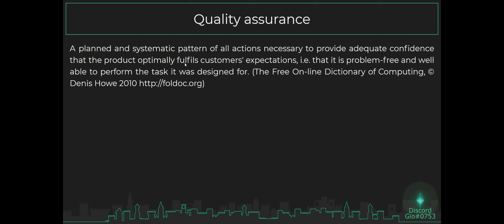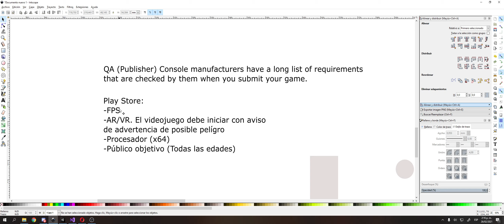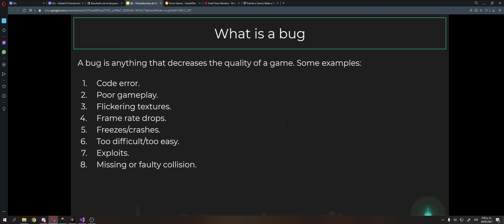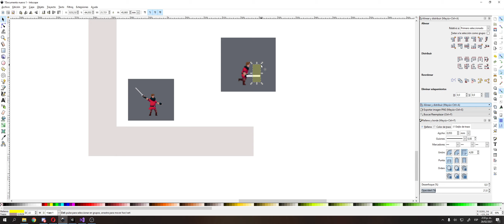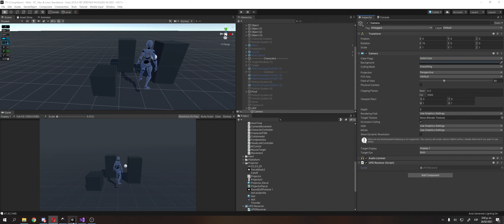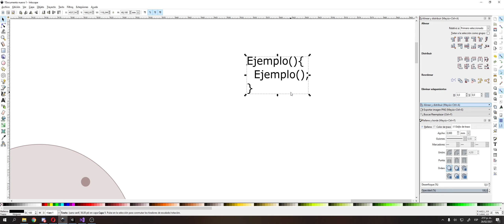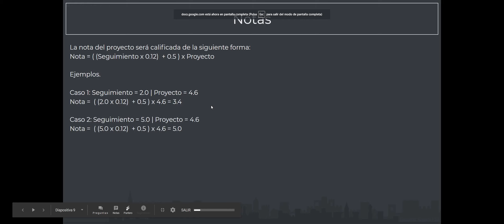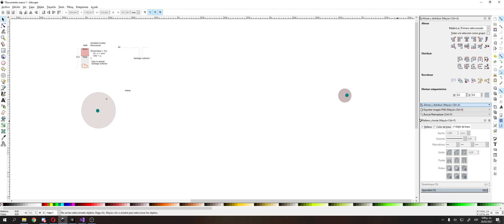011 Bugs [Taller V alt]